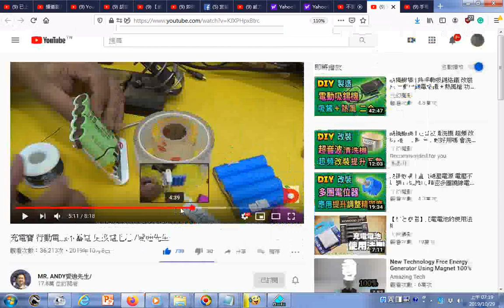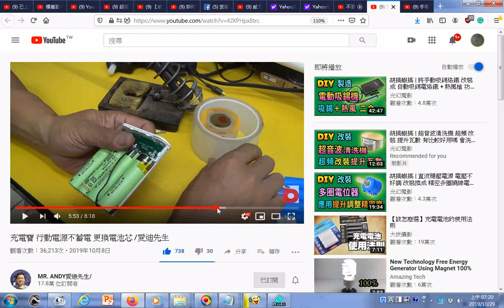瀏覽 充電寶 行動電源不蓄電 更換電池芯 愛迪先生 電池底部平行並聯增電量而不是串聯增電壓